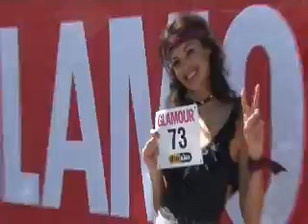Stiletto run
Stiletto run stockholm swedish girls running high heels